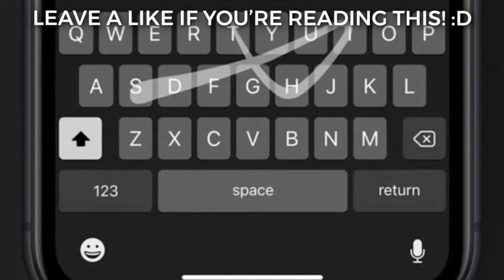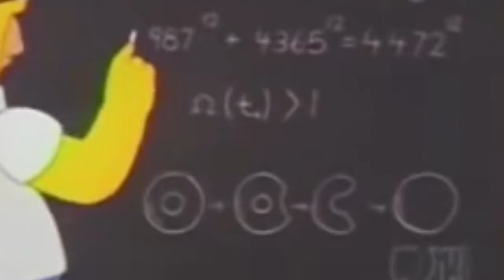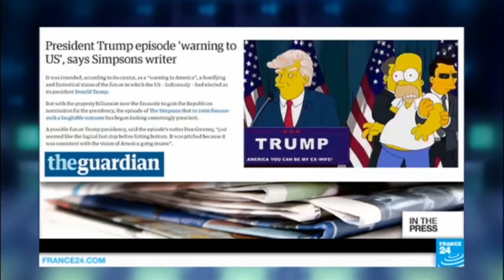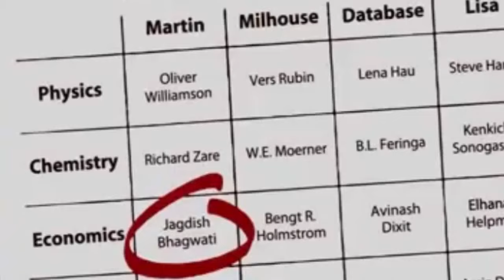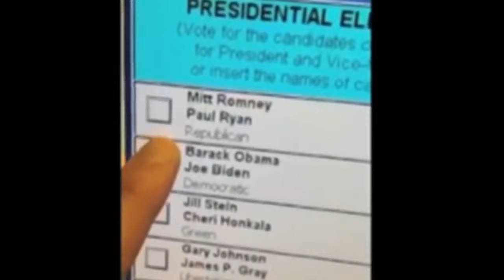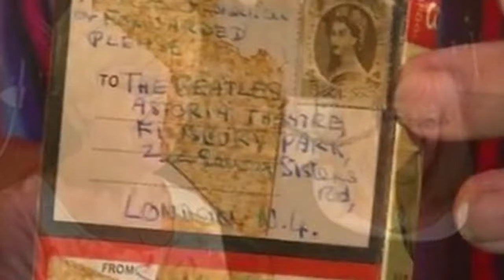15 MORE Times The Simpsons Predicted The Future! (George Floyd Riots)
15 MORE Times The Simpsons Predicted The Future! (George Floyd Riots)

Number 15: Autocorrect Fails

During a Springfield Elementary School assembly, Kearney asks fellow bully Dolph to take a memo to "Beat up Martin" on his "Newton" — Apple's early attempt at a personal digital assistant. However, the machine translates the message into "Eat up Martha" instead, foreshadowing the common messaging errors people blame on iPhone's autocorrect technology.

Number 14: Siegfried and Roy's Tiger Attack

After Springfield decides to legalize gambling, Mr. Burns opens a casino where German magicians Gunter and Ernst perform a routine, seeming to spoof the long-running Las Vegas Siegfried and Roy show. Tragically, a bit in which the animated duo is attacked by their tiger came to fruition 10 years later when Roy Horn was mauled on stage by a white Bengal tiger, leaving him partially paralyzed and ending the long-running production.

Number 13: The God Particle

The existence of the Higgs boson or "God particle" — a breakthrough that helps explain how everything in the universe has mass — wasn't confirmed by physicists until 2012.

Number 12: FIFA's

Although the world football federation representative who asks Homer for help repairing the organization's image isn't explicitly named as a member of FIFA, his arrest turned out to be uncannily similar to those of the real-life FIFA officials who were arrested on corruption charges about a year later.

Number 11: Donald Trump's Presidency

When Bart flashes forward into adulthood, viewers learn that Lisa not only becomes president, but inherits "quite  budget crunch" from her predecessor, Donald Trump.

Number 10: Disney's Fox Takeover

After a trip to Springfield, director Ron Howard pitches a screenplay that Homer wrote to producer Brian Glazer of 20th Century Fox.

Number 9: Ebola outbreak

Some people maintain that "The Simpsons" predicted the 2014 outbreak of Ebola 17 years before it happened. In a scene from the episode "Lisa's Sax," Marge suggests a sick Bart read a book titled "Curious George and the Ebola Virus."

Number 8: Daenerys Targaryen's big plot twist in 'Game of Thrones'

On the penultimate episode of "Game of Thrones," Daenerys Targaryen shocked fans when she and her dragon laid waste to an already surrendered King's Landing, obliterating thousands of innocent people.

Number 7: The U.S. beats Sweden in curling at the Olympic games

In one of the biggest upsets at the 2018 Winter Olympics, the U.S. curling team won gold over the favorite, Sweden.

Number 6: Nobel Prize Winner

Bengt Holmström may not have won the Nobel Prize in Economics until 2016, but one Simpsons character was betting on him six years prior.

Number 5: Greece’s Debt Default

When Homer appears as a guest commentator on cable news show Head Butt, a ticker runs across the bottom of the screen that reads, "Europe puts Greece on eBay."

Number 4: NSA Spying Scandal

When the Simpson family is forced to go into hiding following their escape from the EPA biodome enclosing Springfield, the NSA locates Marge and the kids by listening in on one of their conversations.

Number 3: Faulty Voter Machines

In a bit inspired by the 2008 presidential election, Homer tries to vote for Barack Obama only to have a voting machine record his selection as John McCain several times. Coincidentally, when it came time for Obama to run for a second term in 2012, video footage emerged of a Pennsylvania machine switching a vote from Obama to one for his Republican opponent, Mitt Romney. The machine was reportedly taken out of commission.

Number 2: The censorship of Michelangelo's David

An episode from 1990 titled "Itchy and Scratchy and Marge" showed Springfieldians protesting against Michelangelo's statue of David being exhibited in the local museum, calling the artwork obscene for its.

Number 1: Letter from The Beatles

In 1991, an episode of "The Simpsons" saw The Beatles' Ringo Star diligently answering fan mail that had been written decades ago.

Splash - Splash is the go-to source for trending pop culture, celeb drama, top 5, top 10, celeb news, and more!